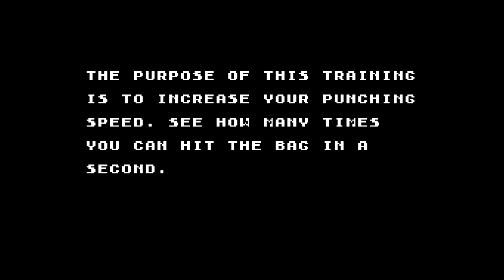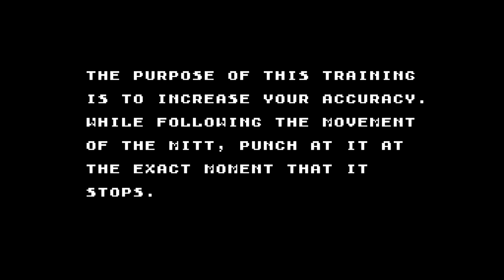Let's Play com o Amer: Rocky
MARIAAAAANAAAAAAAAAAAA!!!